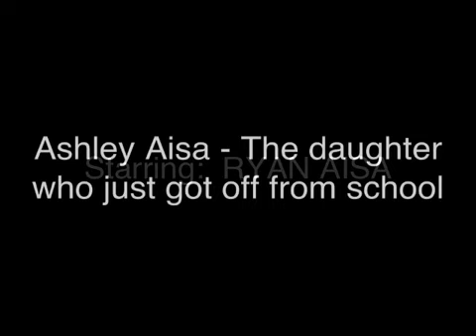JET PLANE CRASH NIGHTMARE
Deallyyo Pictures Presents: "Jet Plane  Crash Nightmare"

This is the sequel to the movie called "Too much playing Call Of Duty". Even this guy are not playing video games but nightmare continues to hunt him!